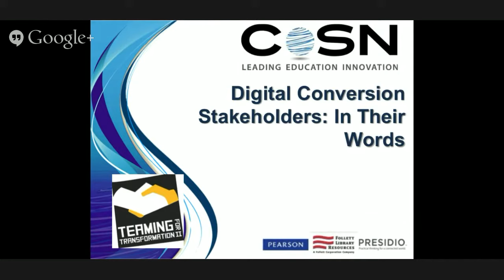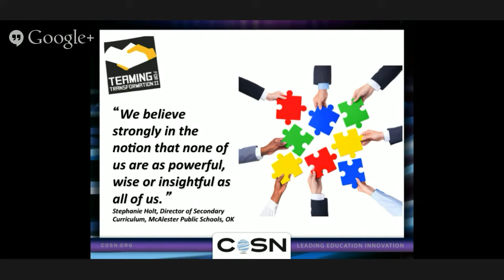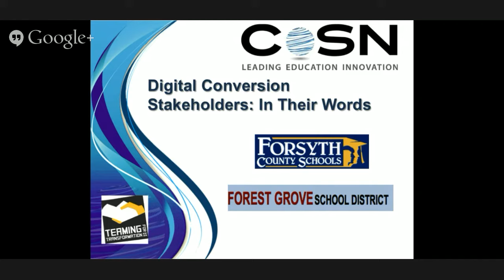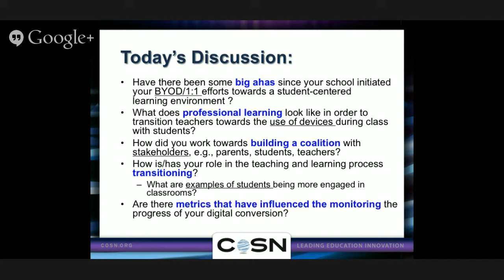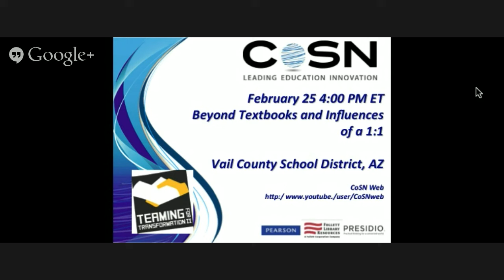CoSN Google Hangout On Air - Digital Conversion Stakeholders: In Their Words